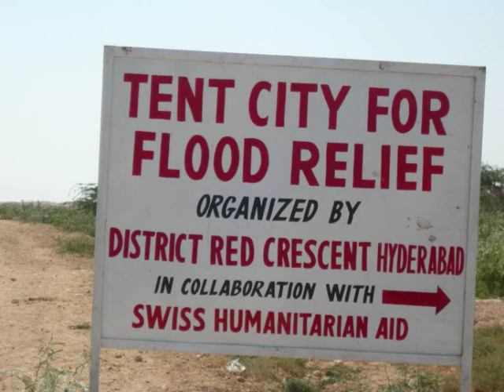Rotes Kreuz in Pakistan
Karl Schuler, Leiter Information zur Lage in Pakistan (Okt. 2010).